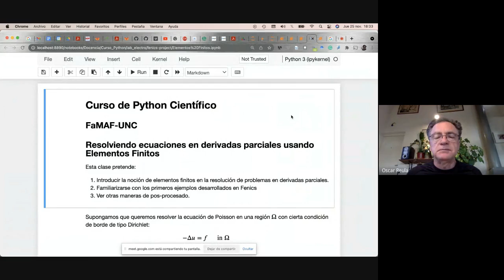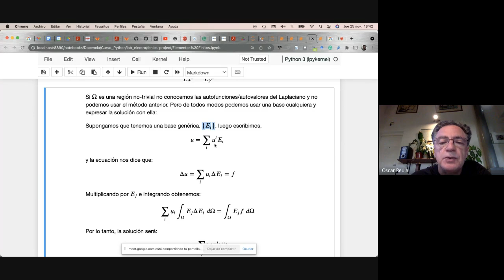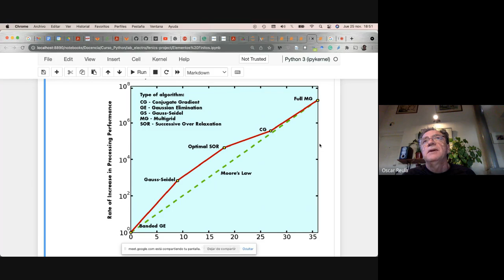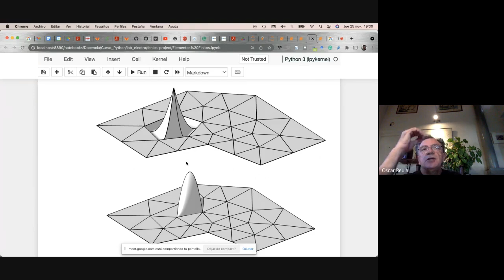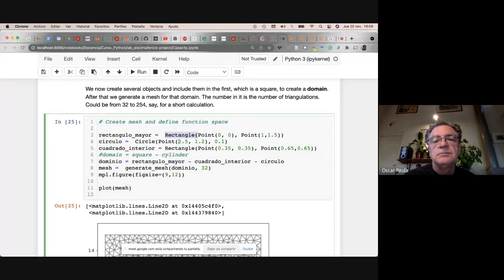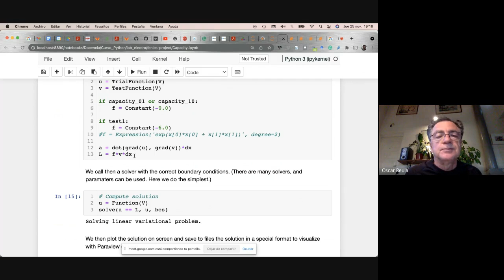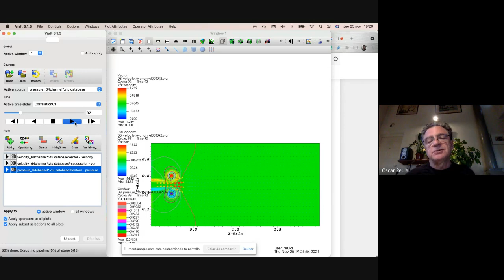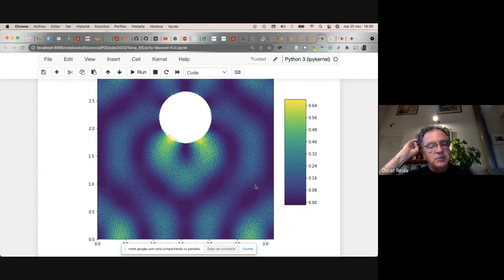[Python Científico 2021] Clase N°15A